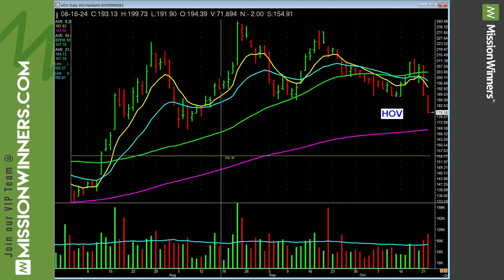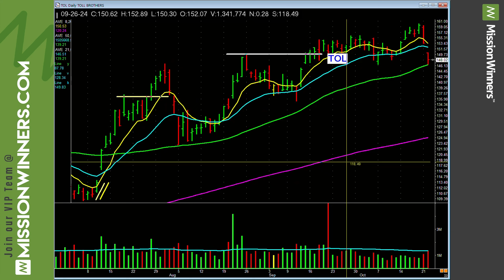Rising Interest Rates and the Impact on Home Building Stocks